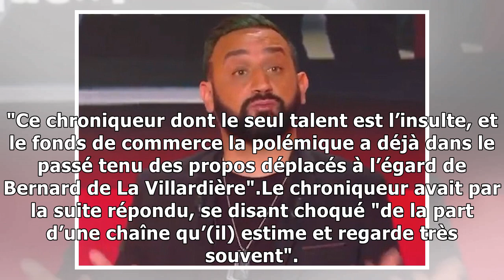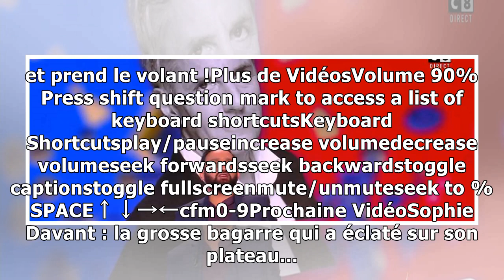TPMP : Bernard de la Villardière s'en prend une nouvelle fois à un chroniqueur !